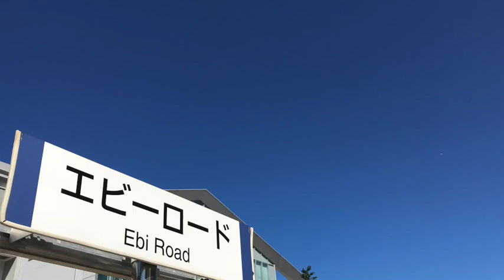BOSSのソルダーレスケーブルを作ろう① エフェボーチャンネル Vol.1280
これまでFREE THE TONE製のソルダーレスケーブルなら何十本と作り、指を痛めてきたエフェボーおじさんですが、今回は初めてBOSSのソルダーレスケーブルに浮気（笑）★自慢の新規ボードを投稿しましょう！★Twitterはこちら！★初心者さん、是非エフェクターボード構築の参考に♪ 事例6,200件以上！(2021年2月末現在)のギター・ベース用 エフェクターボードが投稿されているサイトです ★エフェクターボード構築の参考にどうぞ！★プロも投稿中！★スマホでもPCでも閲覧可能です。アプリもありますよ。★エフェクター新製品情報もありますよ